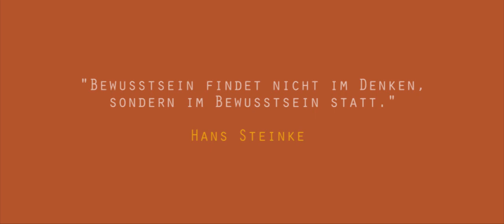Hans Steinke - "Persönliche Macht - Das Missverständnis über die Gewaltigkeit der Existenz.""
Sprituelle Beratung